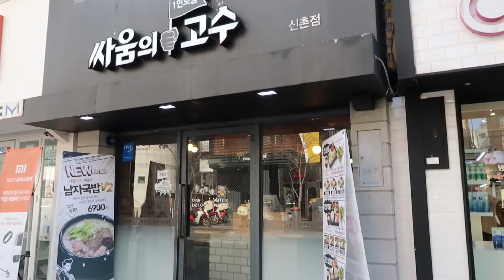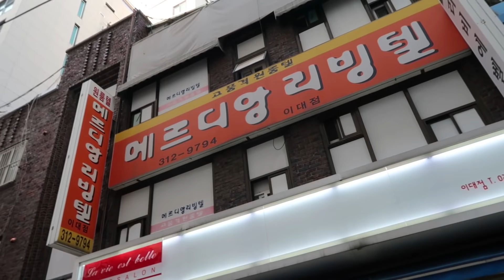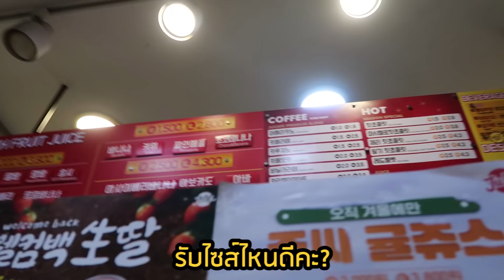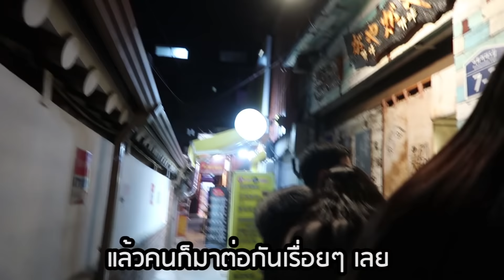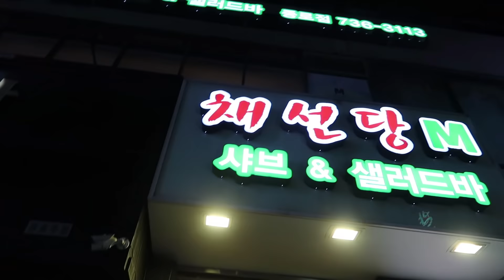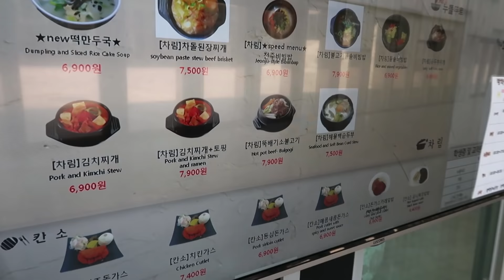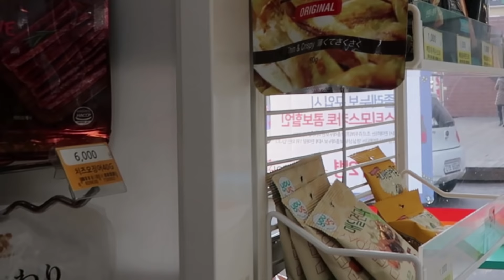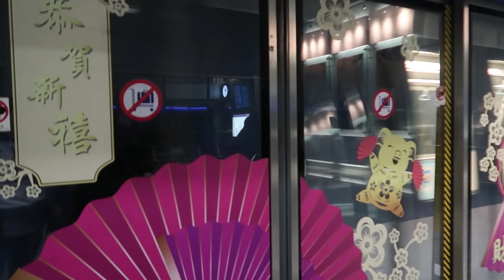KOREAVLOG EP.2 กินให้สุด! เนื้อย่าง-ปลาดิบบุฟเฟต์ เดินเล่นยอนนัม บรรยากาศดี๊ดี 💘🇰🇷 | PeonyVlogs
*ช่วงท้ายคลิปเสียงอาจมีติดขัดขาดๆ หายๆ ไปบ้างนะคะ ขออภัยด้วยค่า

มาแล้วกับ VLOG เกาหลีอีพีสองงงง เป็นพาร์ทจบแล้วนะคะ ไม่ค่อยได้พาเที่ยวที่ไหนอู้ฟู่มาก ส่วนใหญ่อยู่แต่แถวที่พัก แล้วก็ไปช็อปปิงซะเยอะ ยิ่งวันใกล้บินกลับนี่ ส่วนใหญ่ตื่นมาก็กินข้าวและซื้อของอย่างเดียวเลยค่า 555 ถือว่าคลิปนี้เราเน้นร้านอาหารละกันเนอะ 🍽🍤🍮 🍭  การันตีว่าอร่อยหมดทุกร้านที่ไปโดนมา เพราะพีโอนี่เลือกสรรมาอย่างดีแล้วววว ร้านไหนไม่อร่อยเราก็พูดนะ ไม่กี๊กแน่นอน

ตลิปนี้ก็เหมือนเคยนะคะ ข้อมูล เกร็ดความรู้เล็กๆ น้อยๆ ถ้าเรารู้ก็จะพยายามใส่มาในคลิป บอกหมดแล้วววว อ่านกันสักนิ๊ดดดด ถ้ากลัวจำชื่อร้านไม่ได้ หรืออ่านไม่ออก แคปหน้าจอคลิปแต่ละร้านไว้ได้ค่ะ ถามคนท้องถิ่นที่โน่น ร้านไหนดังหรือมีชื่อเสียงคนเกาหลีเค้าจะรู้ทางนะ เผื่อเจอคนใจดีพาไป 😆 ยังไงนี่ก็เป็นพาร์ทจบแล้ว ขอบคุณทุกคนที่เข้ามาดูนะคะ สงสัยอะไรคอมเม้นท์ถามไว้ได้ ถ้าอันไหนที่ตอบได้จะเข้ามาตอบค่า ซารังเงงงง 😊

🎀 ABOUT ME
สวัสดีค่ะ พีโอนี่นะคะ แชนเนลเป็นแชนเนลที่ตั้งใจทำขึ้นมาเพื่อแชร์ไลฟ์สไตล์ในวันทั่วๆ ไป อาจจะมี food vlog แล้วก็พวก travel diary ต่างๆ ของเราเอง หลักๆ ในนี้คือชีวิตประจำวัน Lifestyle ต่างๆ เวลาออกไปหาอะไรอร่อยๆ กิน เที่ยวต่างจังหวัด ต่างประเทศอะไรแบบนี้ค่ะ เพราะส่วนตัวเป็นคนชอบบันทึกความทรงจำอะไรแบบนี้ตั้งแต่เด็กๆ แล้ว เลยอยากให้ Channel นี้เป็นหนึ่งในความทรงจำดีๆ ของชีวิตด้วยค่ะว่าเคยไปไหน ทำอะไรมาบ้าง จุดยืนหลักๆ ที่คิดไว้เลยคือถ่ายแต่ภาพที่เห็นตรงหน้าเท่านั้น ทำให้เหมือนดูวีดีโอผ่านสายตาเราตรงๆ เลย เหมือนได้เที่ยว ได้กินไปด้วยกัน 💕

Peony❤️

🎵 MUSIC
U - Last Night Story
Zion.T - Babay (feat. Gaeko)
ITZY - DALLA DALLA
Moonbyul - 구차해 (Acoustic Ver.)
Weki Meki - Color Me
Bigtone (빅톤) - 흰티에 청바지 (Feat. iHWAK)
볼빨간사춘기 (Bolbbalgan4) - 심술
(G)-idle - Senorita
PD48 - 꿈을 꾸는 동안 (夢を見ている間) (Japanese Ver.)
HYOMIN - 입꼬리
MAMAMOO - New York
CHUNGHA - Gotta Go